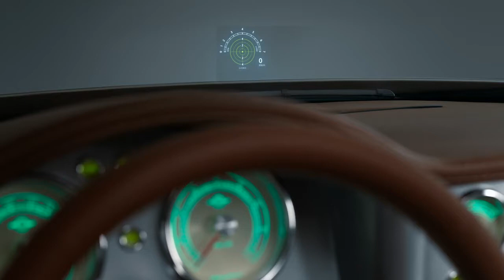2017 Spyker C8 Preliator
The Spyker C8 Preliator marks the next step in Spyker Cars' evolution. The 2-door mid-engine sports car will offer the discerning driver of the highest standards a new choice, delivering a rare combination of heritage, design, craftsmanship, performance and exclusivity.

Highly detailed design, bespoke materials and aviation-inspired elements are a core part of the Spyker DNA. Spyker's third-generation sports car features design cues from jet propulsion aircraft, highlighting the turbine blade, NACA duct air inlets and little wings, ailerons, to improve the car's aerodynamic performance.

With sleek aerodynamics, a long GT-wheelbase, luxurious and spacious cabin and world-class drivetrain, the new C8 Preliator has broadened the appeal of the Spyker brand while maintaining the marque’s exclusivity.